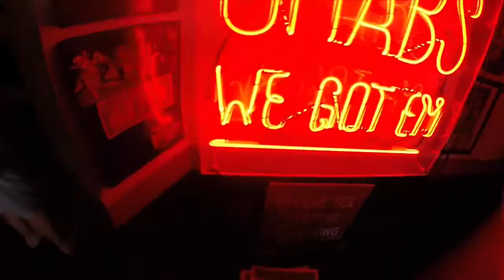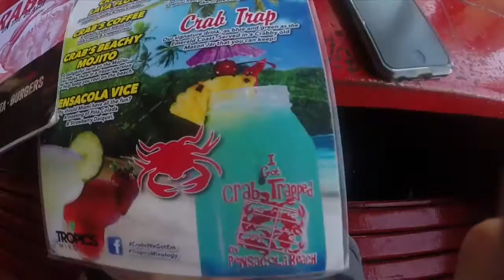GOT CRABS!!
Vine @Jwdipper
Kik me: Jwdipper1
Skype: Jbw694